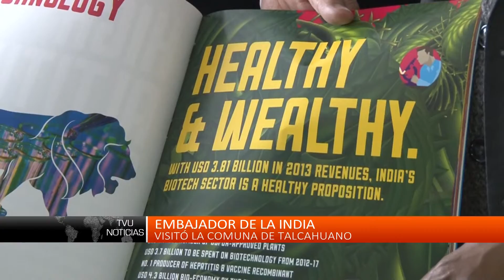Feria de salud mental se desarrolló en Plaza Independencia